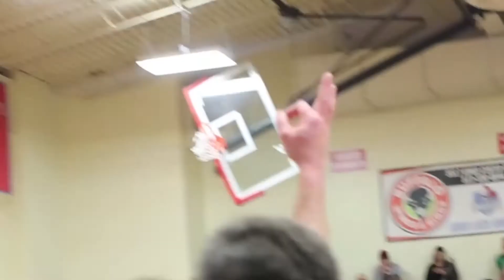Boys Basketball Season Recap | 2018 Banquet Video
2018 - Boys Basketball Banquet Video